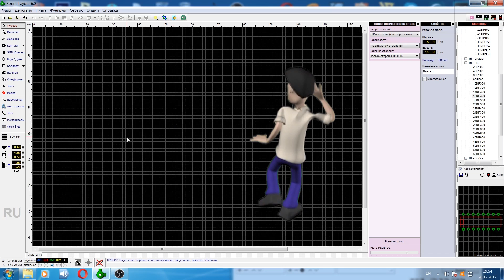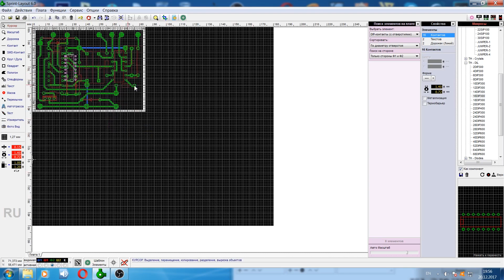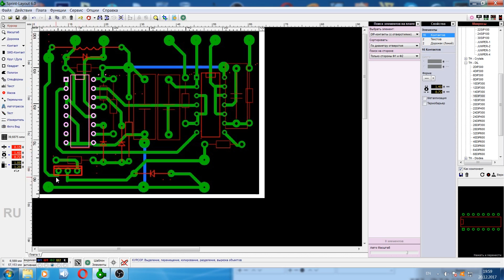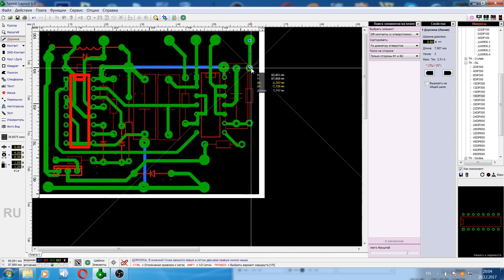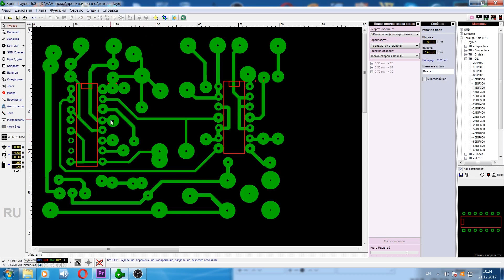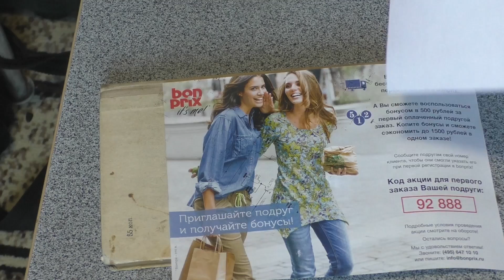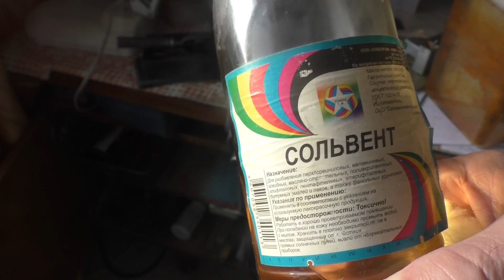Как сделать печатную плату Лазерно утюжным способом часть вторая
Как  сделать печатную плату с фотографии  ,делаем печатную плату Лазерно-утюжным способом   (часть вторая)